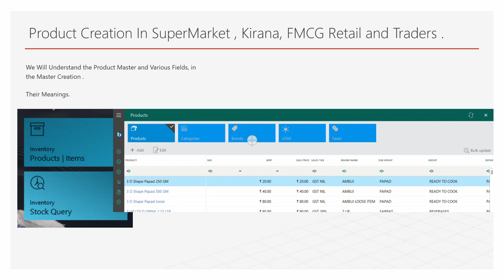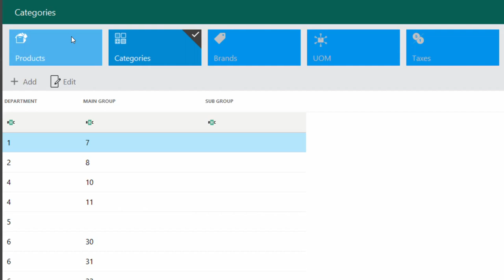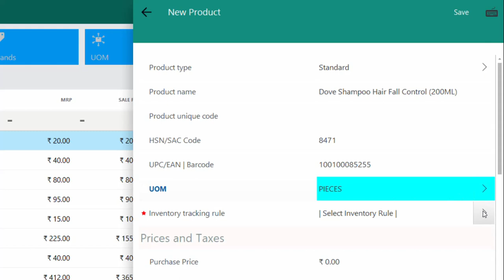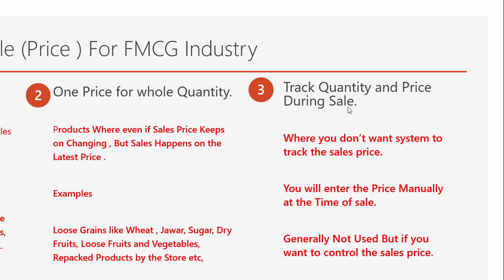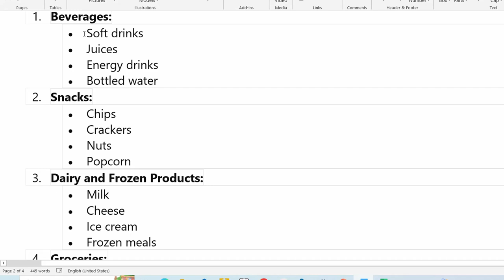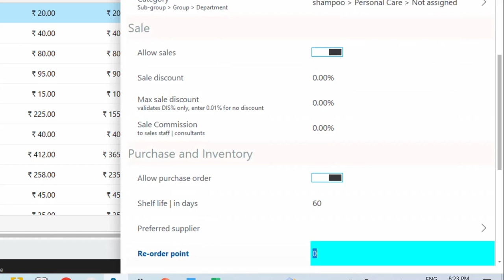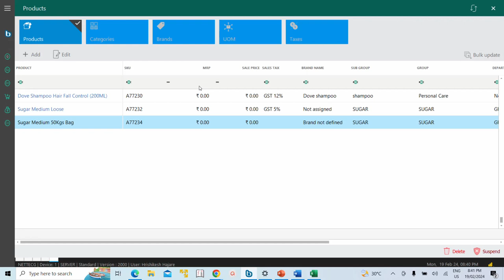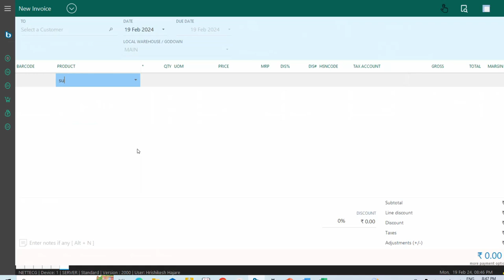Lesson 3 - Product Creation Billees Demonstration For Supermarket, Grocery and FMCG....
This is 3rd Lesson  of the Series of Guide for Using Billees for Managing Supermarket, Departmental Stores, Grocery and Other FMCG Retails and Traders.

Billees is Developed By Indian Developers, who have an Experience for 20 Years in Retail Domain and Technology .

India is going through a Revolution in Retail Industry . and Each Store, Small or Big has to Create a Competitive Advantage over others , to Create Brand , and Loyalty of Customers.

Dive in to Learn the Most Innovative software for Windows and Android Platform .

Shripal Oswal .
Channel Mentor.
Recruitment , Training and Development for
Billees Technologies Pvt Ltd.

Nettech Solutions.